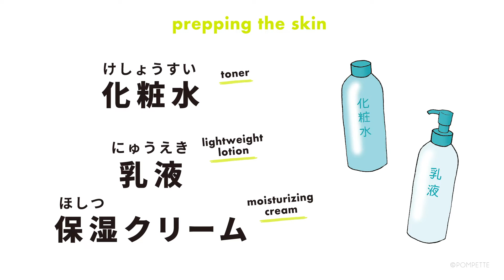Makeup Routine in Japanese | Learn Japanese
Listen to あいちゃん (Ai-chan) go through her makeup routine and learn Japanese makeup terminology. Turn on the captions for English subtitles.